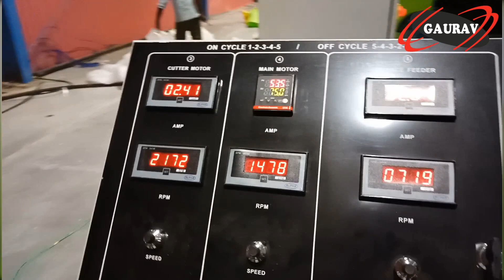Recycling Of PP Raffia in Single Stage Extrusion without Agglomeration - India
We take the pleasure of introducing ourselves as one of the leading manufacturers of Plastic Reprocessing Machinery and serving in plastic industries since 1989.

Silent Features of our machine:-

1. Suitable for light, Semi Dense and dense material.
2. Smart Force feeder technology helps to process ground film, Raffia tape directly Without Agglomeration.
3. Removal of Agglomeration process leads to pelletizing of waste with minimum degradation of materials.
4. Lower shear rate compared to other machines which helps to retain its physical and chemical properties.
5. Higher Productivity with Consistent Granule Size.
6. Special designed watering die face cutter and De - watering unit.
7. Suitable for LDPE, LLDPE, HDPE, HM, PP Non woven, BOPP, ABS, PC, EVA in forms of film, yarns, Fabric and Article waste.

Visit website us on our website.
GAURAV ENGINEERING
H/O : B-306/307, Shaligram Lake View, Nr. SGVP Circle S.P. Ring Road, Vishnavdevi Ahmedabad- 382421, Gujarat, India.

Works: 77, Akshar Industrial Park, Opp: Zydus Cadilla Health Care, Moriya ,Chacharwadi, Changodar, Ahmedabad -382213, Gujarat, India.